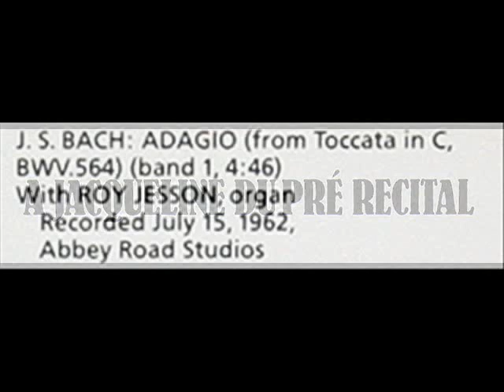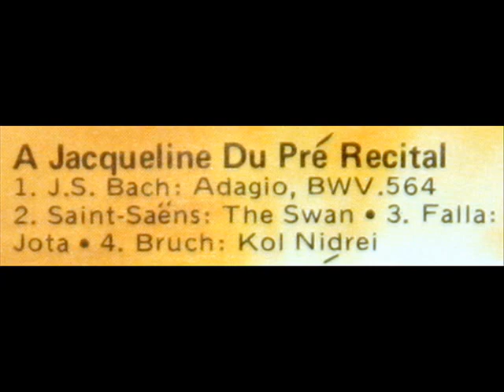JS Bach / Jacqueline du Pré, 1962: Adagio, from the Toccata in C, BWV 564 - Angel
In this performance recorded July 15, 1962, seventeen year-old Jacqueline du Pré (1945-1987), accompanied by Roy Jesson (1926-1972), performs the Adagio from Bach's Toccata in C major, BWV 564.  I created this music video from the LP, "A Jacqueline du Pré Recital," issued  on the Angel label, serial number S-37900.   All images, with the exception of those at the video's conclusion, are taken from the LP and LP jacket.

В этом спектакле записал 15 июля 1962 года семнадцать летняя Жаклин дю Пре (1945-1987), сопровождается Рой Джессон (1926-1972), выполняет Адажио из Токката Баха до мажор, BWV 564.

In dieser Performance aufgezeichnet 15. Juli 1962, führt 17 Jahre alte Jacqueline du Pré (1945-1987), von Roy Jesson (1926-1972) begleitet, das Adagio aus Bachs Toccata in C-Dur, BWV 564.

W tym spektaklu nagrany 15 lipca 1962, siedemnaście lat, Jacqueline du Pre (1945/87), wraz z Roy Jesson (1926/72), wykonuje Adagio z Toccata Bacha C-dur, BWV 564.

In questa performance registrate 15 luglio 1962, diciassette anni, Jacqueline du Pré (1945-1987), accompagnato da Roy Jesson (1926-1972), esegue l'Adagio dal Bach Toccata in do maggiore, BWV 564.

Σε αυτή την απόδοση που κατέγραψε 15 του Ιούλη του 1962, δεκαεπτά χρονών Jacqueline du Pré (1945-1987), συνοδευόμενη από τον Roy Jesson (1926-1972), εκτελεί το Adagio από την Toccata του Μπαχ σε ντο μείζονα, BWV 564.